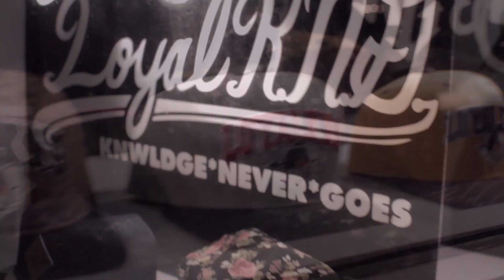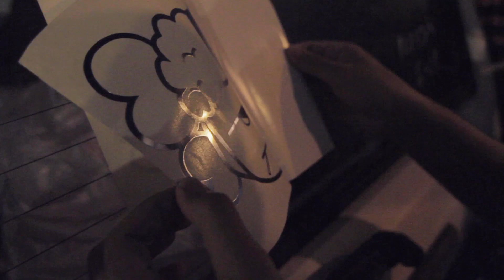Loyal K.N.G. Pop-Up Shop Day-1 Opening Friday Night - Dallas Texas Streetwear & Brand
We hosted our very first Loyal K.N.G. Pop-up shop in Downtown Dallas TX courtesy of Global Fashion New's Gianna Madrini for providing us such an amazing venue! On the first day of our 3-day Pop-up shop, we hosted an opening night to introduce our coolest and awesome Loyal K.N.G. supporters and family to come through and enjoy a great evening of music, dancing, and vibing! It was a great success for us, and I am proud of everyone who were involved, supported, and joined us in a memorable experience!